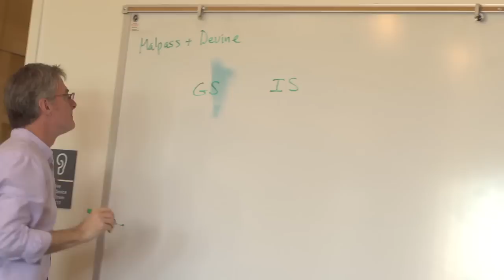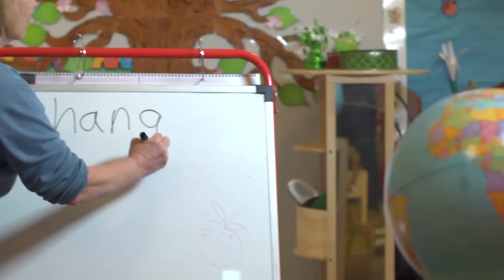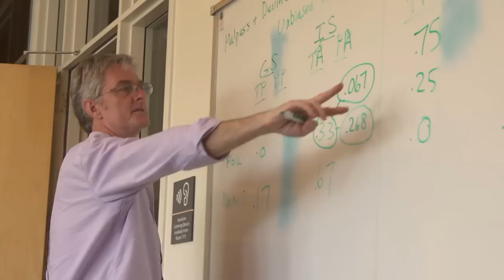Living the Promise: Policy at University of California Riverside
Powered by innovation, an entrepreneurial spirit, and a commitment to enabling social and economic mobility, UCR is a dynamic catalyst for the continued growth of California and the nation.  We share climate science with K-12 students to educate our communities and the next generation. We partner with law enforcement experts to increase the accuracy of eyewitness testimony. We research civic participation, immigration policy, and the politics of race, ethnicity, and immigration in the United States.  We help develop the forward-looking social, economic, environmental and educational policies that serve an increasingly complex, multicultural, interconnected world.

Featuring UCR faculty Mary Droser, Professor of Geology, Steven Clark, Professor of Psychology and Director of the Presley Center for Crime and Justice Studies, and Karthick Ramakrishnan, Associate Professor of Political Science and Director of the Immigration Research Group at UC Riverside.